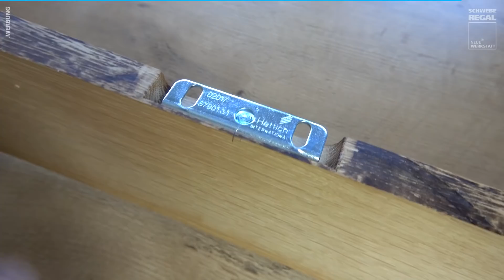Eigene BIENENWACHS-POLITUR getestet! Schweberegal mit Regalträgern befestigen | .02 | NEUE.WERKSTATT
In diesem Video zeige ich die Planung und Umsetzung eines Schweberegals aus einer Massiv-Eichen-Holz Bohle und die Verwendung und Anbringung von Regalboden-Trägern. In diesem zweiten Teil, stelle ich auch kurz eine selbst gemachte Wachs-Politur vor, mit dessen Ergebnis ich durchaus zufrieden bin.

🔔 Links aus dem aktuellen VIDEO:
→ Festtol KAPEX
→ ULMIA Tischkreissäge

⚠️ NEUE.MASCHINEN:
→ Festtol KAPEX
→ Oberfräse .klein
→ Oberfräse .gross
→ Schleifer .klein
→ WIG Schweissgerät

⚠️ NEUE.AKKUGERÄTE:
→ Schrauber 18V
→ Schlagschrauber 1.
→ Schlagschrauber 2.
→ Schrauber 10V
→ Schrauber 14V

⚠️ NEUE.WERKZEUGE:
→ Metall Bohrer
→ Holz Bohrer

⚠️ NEUE.MESSWERKZEUGE:
→ Messuhr + Halter

⚠️ NEUES.VERBRAUCHSMATERIAL:
→ FAST Orange!
→ Holz Leim

🎥 NEUES.VIDEOEQUIPMENT:
→ Kamera 2

❤️ NEU.DABEI?